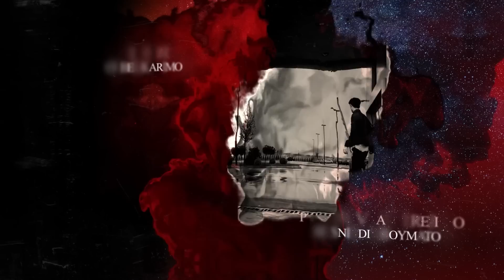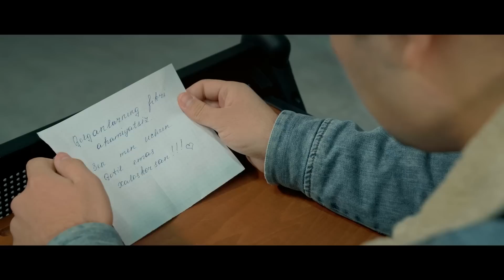Labirint (o'zbek serial) | Лабиринт (ўзбек сериал) 28-qism